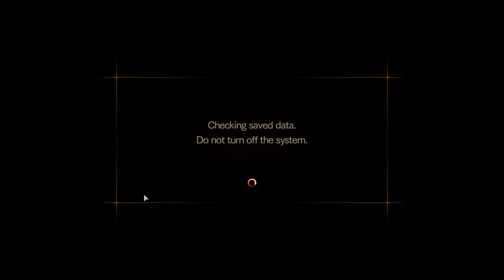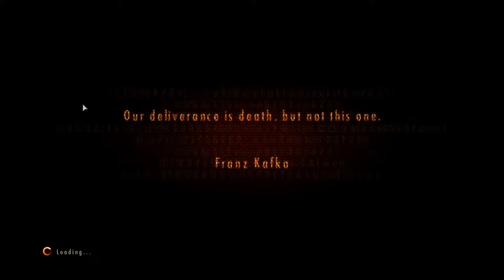Resident Evil Revelations 2 | Claire Redfield | Episode 4 - Metamorphosis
After Neil's demise, Claire and Moira make their way up to the Monument to confront Alex Wesker after she placed Natalia in a six month stasis to successfully imprint a digital copy of her mind into the girl. The duo learn of Moria's intentions to conquer fear and escape death, shooting herself in the head to trigger the facility's self-destruct sequence. While rushing down the crumbling tower, Moira sacrifices herself so that Claire can escape.

GPU: GeForce GTX 1650
CPU: Intel(R) Core(TM) i5-9300H CPU @ 2.40GHz
Memory: 16 GB RAM (15.86 GB RAM usable)
Current resolution: 1920 x 1080, 120Hz
Operating system: Windows 10